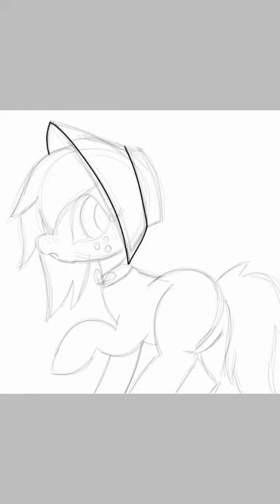May 11, 2019